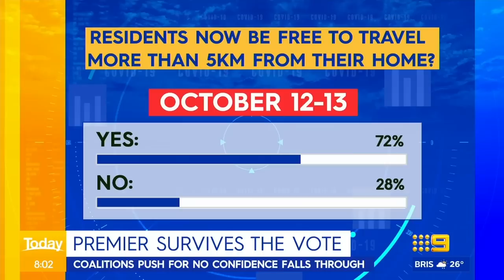Update: NSW Premier's crucial day, Victoria COVID-19 latest | 9 News Australia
0:00 ICAC latest
1:39 Victoria COVID-19 case update
3:19 Queensland election
4:42 Lockdown toll on mental health
6:30 Perth construction death
6:53 Topless protesters charged in Sydney
7:42 Trump to hold second rally
8:45 Sport update